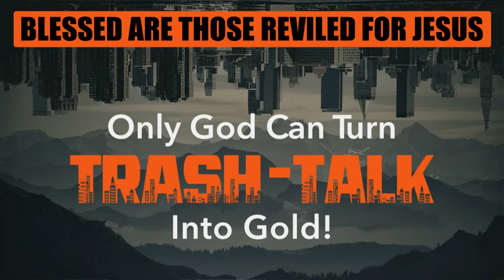Upside Down Kingdom - Ep. 3 | The Greatest Sermon Ever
The Greatest Sermon Ever |  Upside Down Kingdom - Ep. 3 | Orchard Church

Welcome to Orchard Church Video Channel! 🌳📺🍏

@OrchardChurch  - we believe in fostering a community of love, faith, and growth. Through our video channel, we aim to bring you inspiring and transformative content that will encourage and uplift you on your spiritual journey. At Orchard Church all are welcome, and we are a come as you are church.

Join us every week as we delve into topics that matter to you and explore the timeless wisdom found in the Bible (that we actually read together). Pastor Jim will teach using his insights, practical guidance for navigating life's challenges and discovering purpose and meaning.

Discover the joy of community through our engaging events and outreach initiatives. From powerful testimonies to exciting youth gatherings, we are committed to fostering connections that extend beyond the church walls and into the lives of individuals and families.

Whether you're a lifelong believer, exploring your faith, or seeking spiritual guidance, Orchard Church Video Channel is a place where you can find encouragement, inspiration, and a deeper understanding of God's love.

Together, let's embark on a journey of faith, growth, and discovery. Welcome to Orchard Church Video Channel 🙏✨